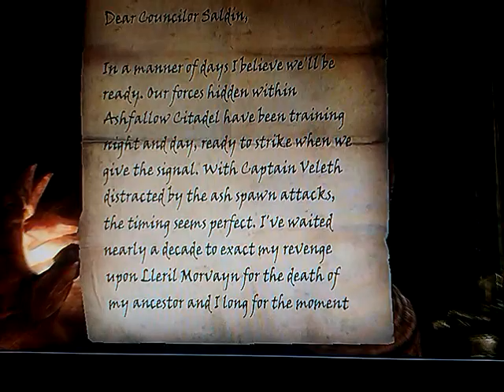Skyrim s2 ep30 served cold